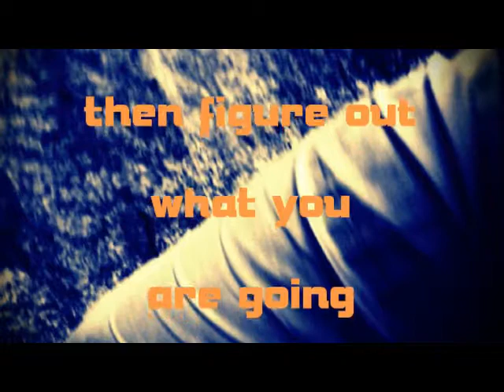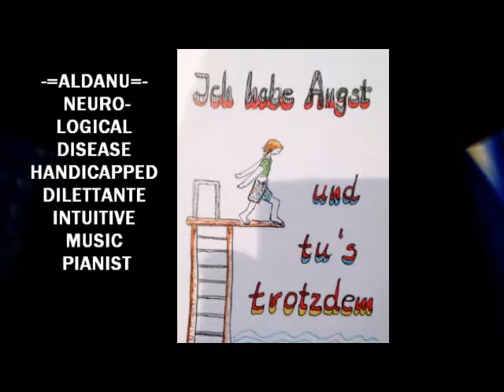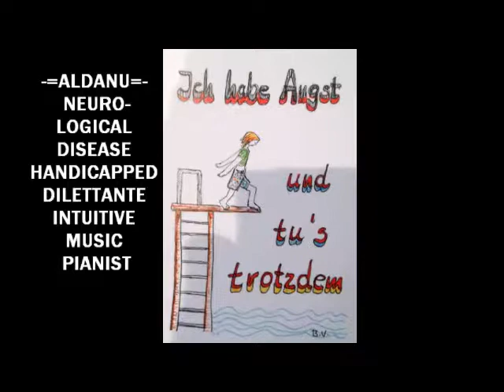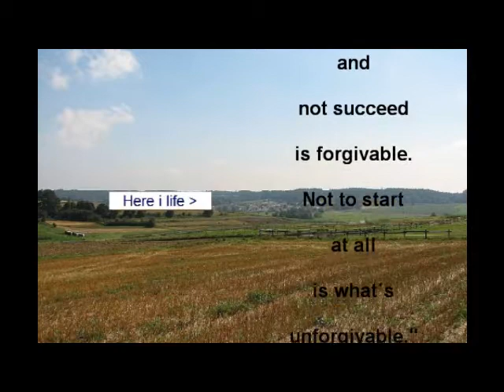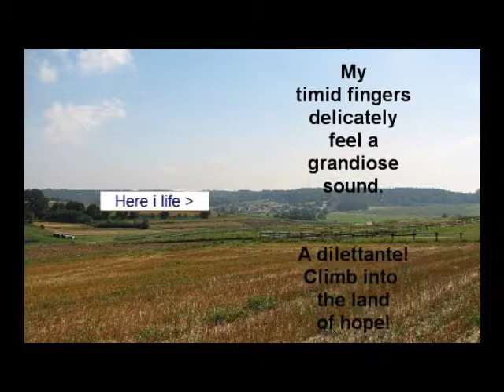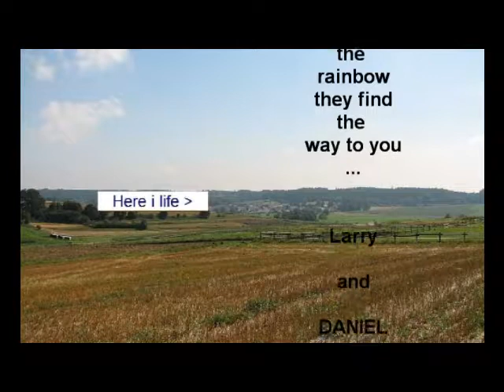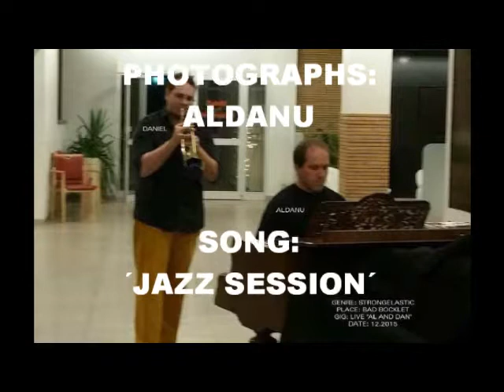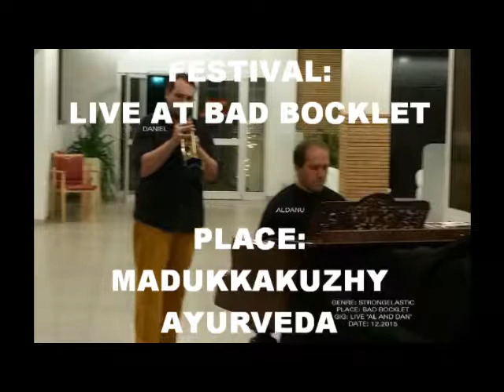ALDANU & DANIEL JAZZ SESSION LIVE BAD BOCKLET GRAND PIANO & TRUMPET 03.01.2016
Al Danu am Konzertflügel & Daniel mit Trompete improvisieren völlig losgelöst und überraschen mit großartiger Spiellaune.

MUSICIAN: DANIEL & ALDANU
PHOTOGRAPHS: ALDANU
PAINTINGS: ALDANU
SONG: JAZZ SESSION
CD: DAN & AL - LIVE! 2016
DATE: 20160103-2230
FESTIVAL: LIVE AT BAD BOCKLET
PLACE: MADUKKAKUZHY AYURVEDA REHABILITATION CENTER BAD BOCKLET
GENRE: STRONGELASTIC
INSTRUMENT: GRAND PIANO J. FRITZ & SOHN VIENNA
GRAND PIANO: ALDANU =  GERMAN NEUROLOGICAL DISEASE HANDICAPPED DILETTANTE INTUITIVE MUSIC PIANIST
TRUMPET: DANIEL

10 Things

That will never fail you:

1. Honesty

2. Integrity

3. Hard Work

4. Being nice

5. Being excellent at what you do

6. Exceeding expectations

7. Spending less than you earn

8. Saving as much as you possibly can

9. Being charitable with your time, talents an money

10. Your sense of humor

Raise the trumpets! Brightly they illuminate the horizon of cultural night! Disguised as a stray cat I moved through my life! I nearly got lost! But suddenly it had found me! Love at the same moment. The grand piano! Where was his pianist? Then I heard Larry Winget  say. "To start something and not succeed is forgivable. Not to start at all is what´s unforgivable." ... Mine? I'm not a pianist at all! I am an unknown scarecrow from an unknown swamp! There the crows wet me! "Al Danu" they smell down to me! Stay "Al"! You handicapped and nerve-sick idiot! Our thickest crows must also! Unwashed, abandoned cat clown! And now? But then the keys call me whispering coolly! Am I suddenly no longer sick and severely handicapped? Full of shame and fear I touch what I have never touched before ... My timid fingers delicately feel a grandiose sound. A dilettante! Climb into the land of hope! Thousand glitter stars sweep away my hands! Through the rainbow they find the way to you ... Larry and DANIEL have thousand thanks!